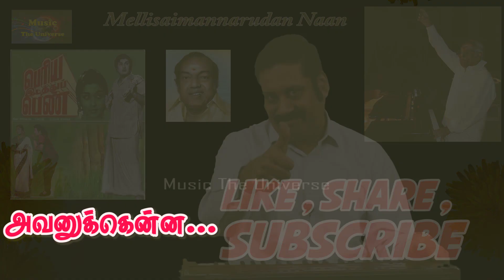Avanukkenna Thoongivittan | Padal Pirantha Kadhai | Mellisai Mannarudan Naan | Gopuram Tv